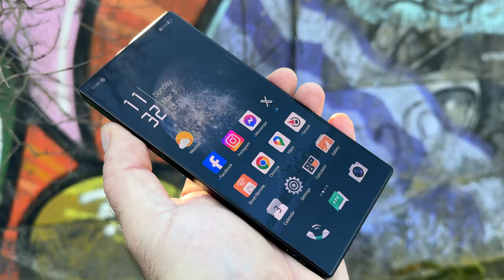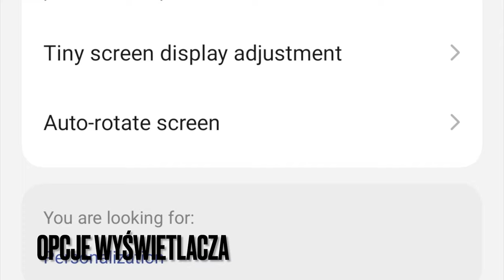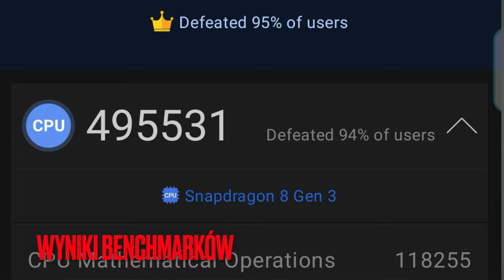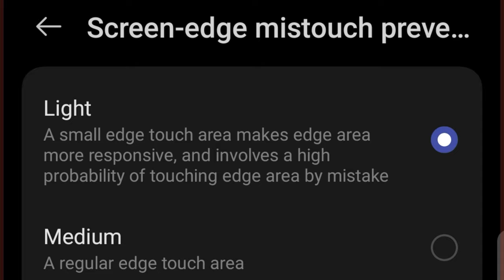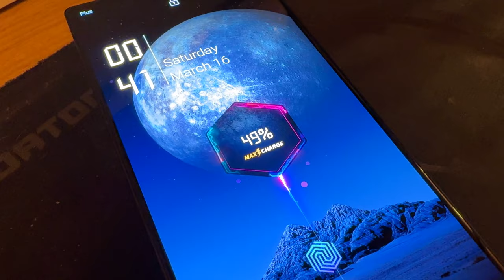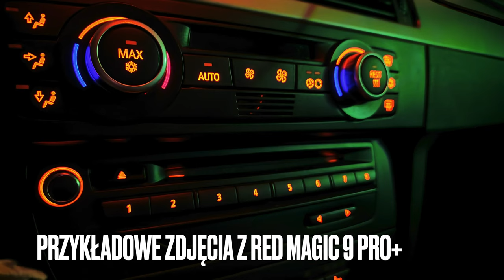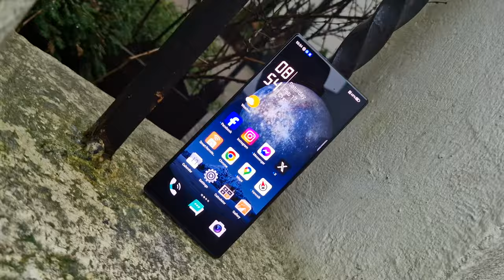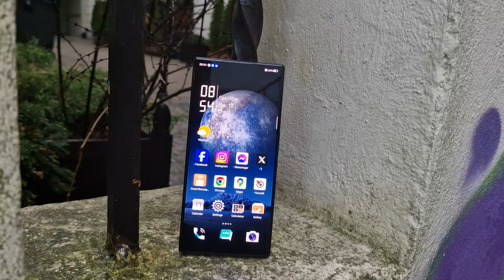Nubia Red Magic 9 Pro+ byłaby świetna, ale...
SPIS TREŚCI:
00:00 - intro
01:00 - styl, wykonanie zestaw
02:10 - wyświetlacz
03:30 - ergonomia, zabezpieczenia, praktyczne dodatki
06:25 - wydajność
07:25 - interfejs
10:30 - dźwięk, łączność
12:00 - gaming
13:30 - zestaw
13:45 - akumulator, różnice między RM9 Pro a RM9 Pro+
16:20 - aparaty fotograficzne i wideo - tył
19:25 - podekranowy aparat do selfie
21:00 - podsumowanie
24:00 - outro

Jak przystało na gamingowe smartfony, we wnętrzach Red Magic 9 Pro i Red Magic 9 Pro+ zagościł procesor Snapdragon 8 Gen 3 wraz z pamięciami typu LPDDR5X i UFS 4.0. Obok niego pracuje specjalny kooprocesor wspomagający wydajność w grach - Red Core R2 PRO, a wszystko to chłodzi aktywy układ ICE 13 z wentylatorem. Smartfony mają 6,8-calowe, prostokątne wyświetlacze Q9+ OLED o wąskiej ramce, dostarczone przez BOE. Ekrany mają rozdzielczość 2480x1116 pikseli, 10-bitowe kolory, jasność do 1600 nitów, odświeżanie obrazu 120 Hz oraz dotyku 960 Hz i przyciemnianie 2160 Hz PWM. Pod ekranami ukryto nie tylko czytniki linii papilarnych, ale i aparaty fotograficzne do selfie. To 16-megapikselowe moduły Omnivision OV16E1Q. W porównaniu z poprzednią generacją, Nubia zmodyfikowała tylne aparaty fotograficzne. Główny i szerokokątny aparat mają teraz po 50 mgapikseli. Główny stanowi matryca S5KGN5 z optyczną stabilizacją obrazu, zaś szerokokątny - S5KJN1. Obok dodano jeszcze 2-megapiselowy aparat GC02M1 do makro. Wyposażenie obejmuje także dodatkowe triggery dla graczy z odświeżaniem 520 Hz, trzy mikrofony, głośniki stereo, minijacka i wibrację X-axis. Są moduły łączności 5G, Wi-Fi 7, Bluetooth 5.3, NFC i USB 3.2 oraz nadajnik podczerwieni. W roli systemu występuje Red Magic OS 9.0 na bazie Androida 14. Jak widać, różnica między Red Magic 9 Pro a Red Magic 9 Pro+ to właściwie jedynie większe pamięci... Inne są też akumulatory. Za zasilanie Red Magic 9 Pro odpowiada akumulator o pojemności 6500 mAh z 80-watowym ładowaniem. Z kolei w modelu Red Magic 9 Pro+ mamy baterię o pojemności 5500 mAh, za to ze 165-watowym ładowaniem. Ten wariant raczej nie wyjdzie poza Chiny. Oczywiście - smartfon można sobie sprowadzić na własną rękę - ale czy wato? Odpowiedź znajdziecie w tym filmie!